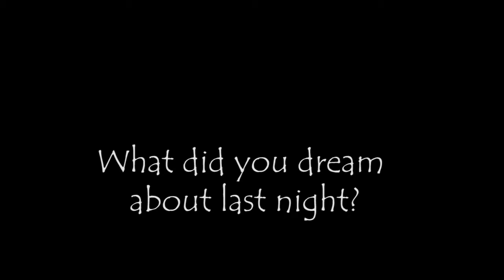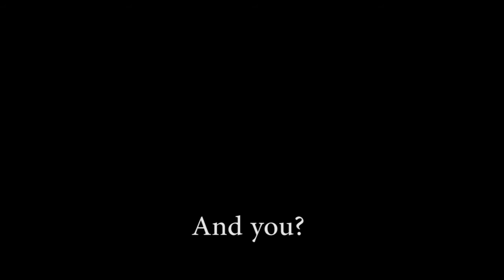What have you dreamed about last night?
Video has been made as an addition for article "What have you dreamed about last night?" by our EVS volunteer Janis Seglins on Voices Magazine. Find this article as well as others in our new September edition